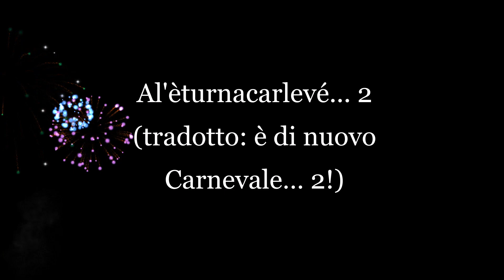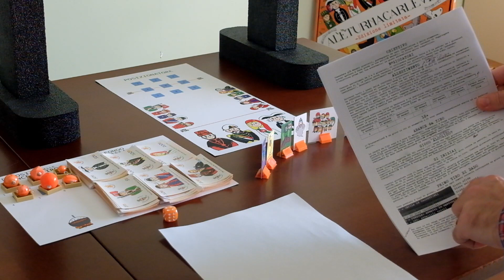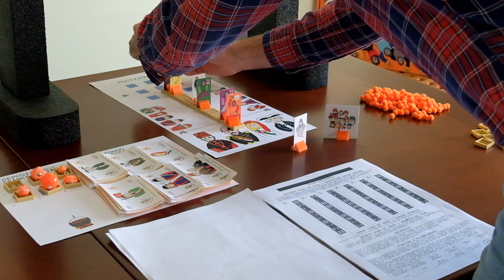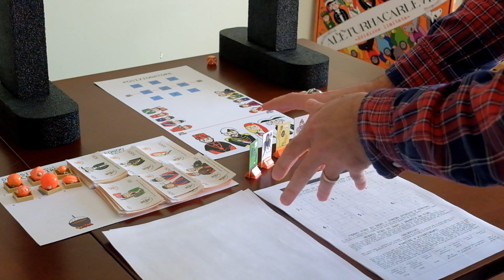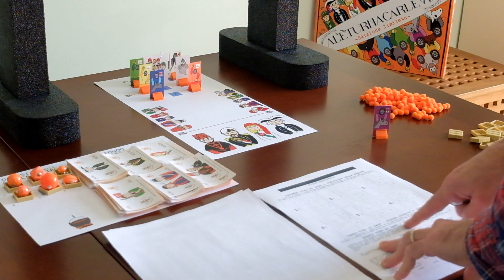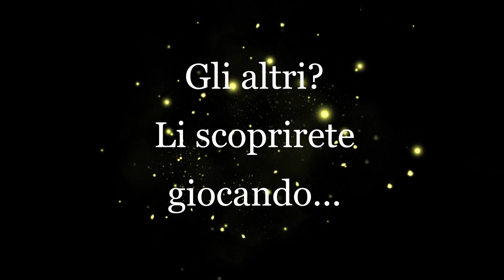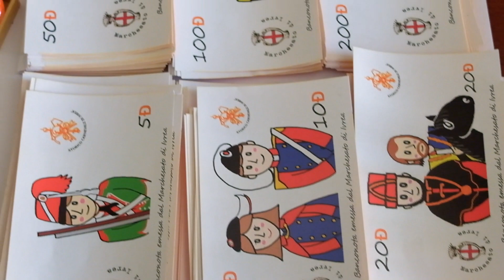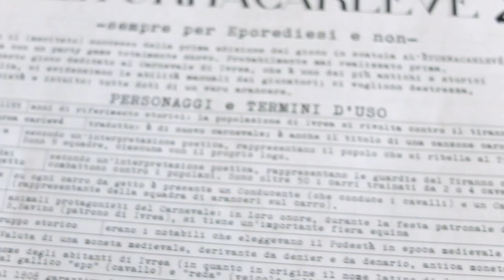Al'èturnacarlevé 2: il Party Game dello Storico Carnevale di Ivrea - Battaglia delle arance 2022/23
Dopo il Board Game Al'èturnacarlevé (letteralmente: è di nuovo Carnevale), nasce il gioco da tavolo che richiede destrezza: prevede grandi abilità manuali nonché di capacità di scommessa.

Con oltre 260 modalità di gioco, questo innovativo Party Game riuscirà rendere le vostre serate più euforiche che mai. Divertimento e imprevisti sono assicurati.